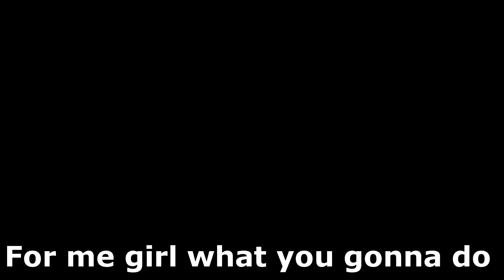"Up In Your DMS" - (Music Video)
I'm in her DMS yo.

Audio and video production: LOL U SALTY.
Beat remade by JUSTIN L
MAKOTOOOOOOOOOO :D